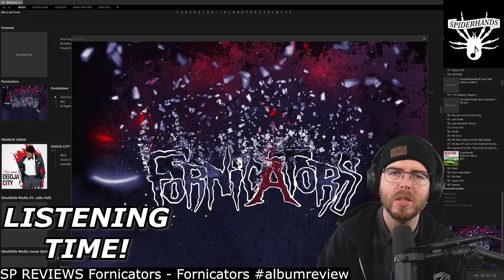Want to go video review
We are getting closer to the release of our fifth studio album, and here is the first video review of one of the tracks!